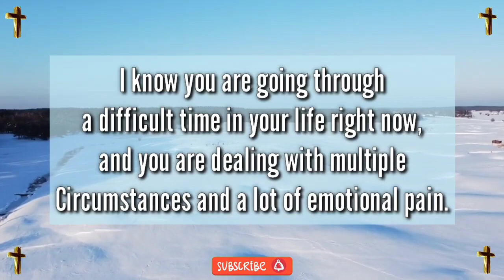Jesus dream 💫 prophetic word 🗒️ prophetic dream 💫 god's message today | God says(5)